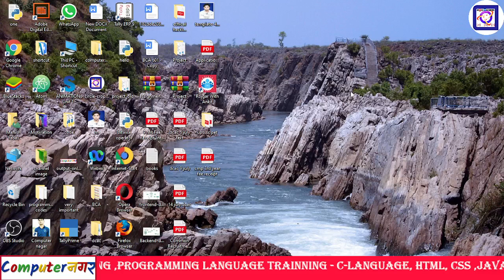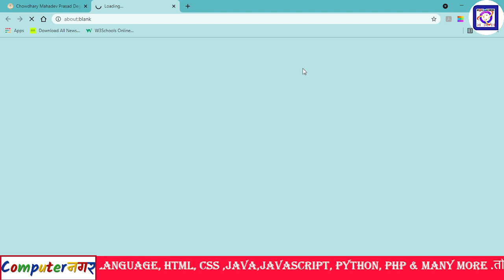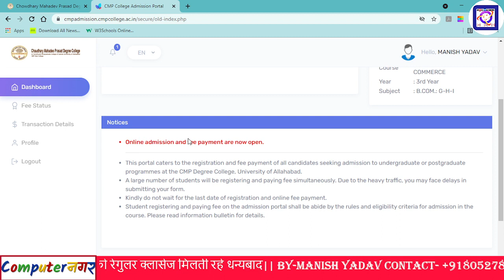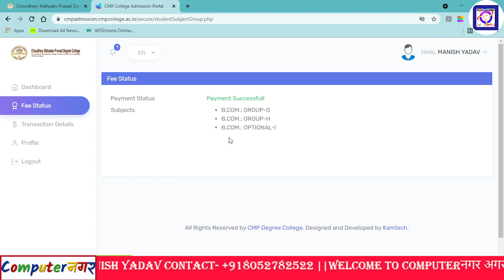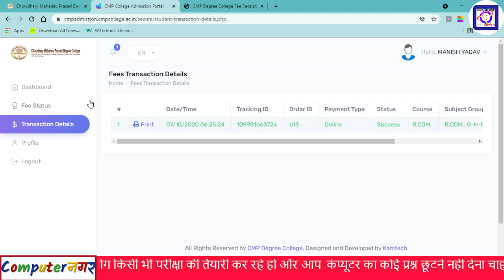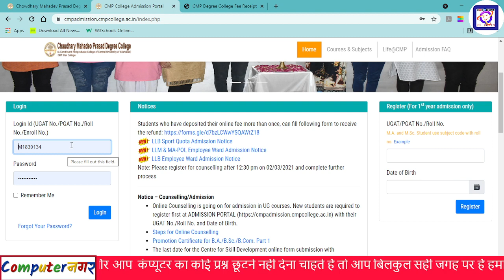Online Admission Process of CMP College For BCOM BA BSC 2nd & 3rd year Students ALLAHABAD UNIVERSITY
🔴🔴☀WELCOME to Computerनगर Computerनगर में आपका स्वागत है ☀🔴🔴 सपने देखने का शौक है ,तो रात रात भर जाग कर पढ़ना शुरू करो। सपने पूरे तभी होंगे, जब नींद अधूरी होगी। This is complete hub of computer all type of computer point is clearly discussed by Manish yadav a computer specialized teacher with degree in graduation of computer application every comptetive exam computer portion is cleared here by graphics animation theory and practical knowledge with ⭐Doubt sessions
⭐मैराथन classes
⭐Test series
⭐Pdf notes
⭐Ebooks
⭐Quiz
⭐Carrer counselling

🌟Exams:-
U.p Special
⭐UPSI
⭐UPP
⭐UP Lekhpal
⭐Junior assistant
⭐UPSSSC PET
⭐UPSSSC VDO
🌟Railway

⭐RRB NTPC
⭐RRC Group D
🌟SSC
⭐SSC CGL
⭐SSC CPO
⭐SSC CHSL
⭐SSC STENO
⭐SSC MTS
🌟Delhi police
🌟Teaching
⭐UP TET
⭐CTET
⭐CTET
⭐SUPER TET
⭐Up B.ed
🌟Computer
⭐CCC
⭐O level
⭐ DCA
⭐ADCA
⭐PGDCA
⭐Web designing
⭐Learn coding
⭐HTML
⭐CSS
⭐JAVA
⭐JAVASCRIPT
⭐ PHP
⭐ REACT
⭐ C LANGUAGE
⭐ C++
⭐ PYTHON
⭐ AND MANY MORE LANGUAGE

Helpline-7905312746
Thankyou
Microphone i use buy from amazon
cmp_degree_college AU second year third year admission cmp college